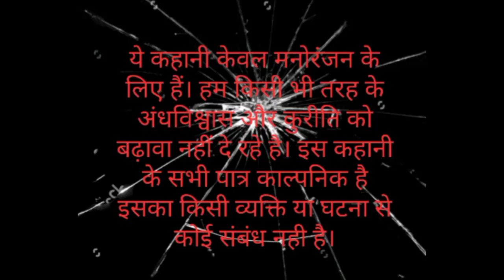खूनी चुड़ैल || Chudail horror story || Village horror stories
In this video we will listen how a chudail kills everyone whoever passes through that road.

Horror movies
Night horror stories
Horror podcast
Horror storyteller
Darawani kahaniya
black mirror horror story